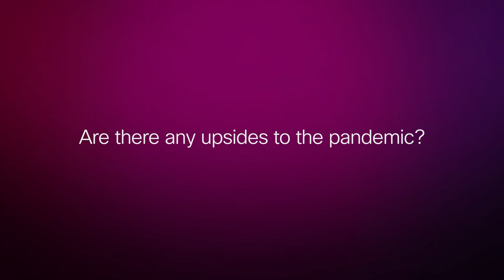Brave Conversations (EP. 01): Shecession | Work life balance vs integration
In the premier episode of our new series, Brave Conversations, we're joined by Dr Pam Cohen (Chief Research & Analytics Officer, WerkLabs/@themomproject) and Lorrissa Horton (VP/GM Webex Calling & Online Business).

Our Shecession episodes will look at the economic impact of COVID-19 on the female workforce, and specifically in this episode, how work life balance and shifted towards a work life integration for many working moms.